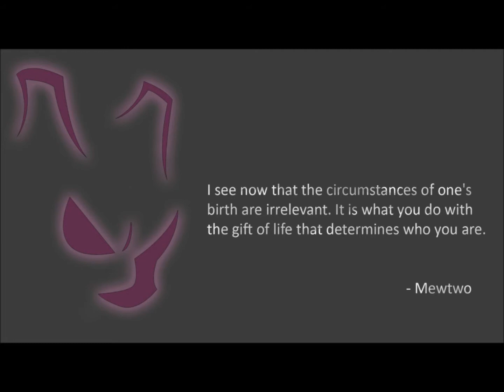BlackCobraKing versus Champion Cynthia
I battle Cynthia with the toughest team and most common team I use, the Elite Team! Will we win?